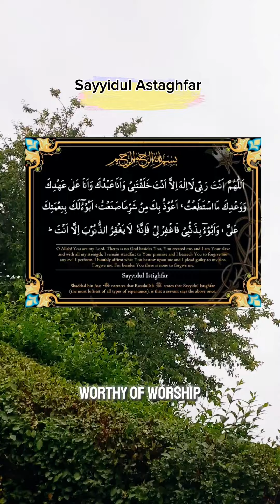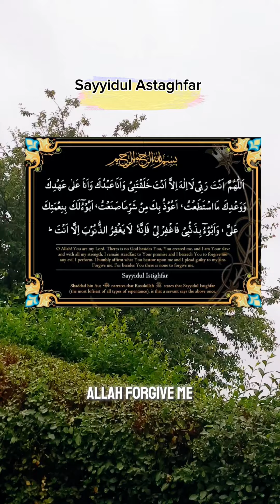sayyidul Istighfar|powerful Dua for Forgiveness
How to Ask Allah for Forgiveness 🙏🏼